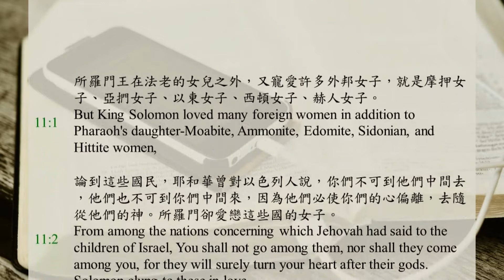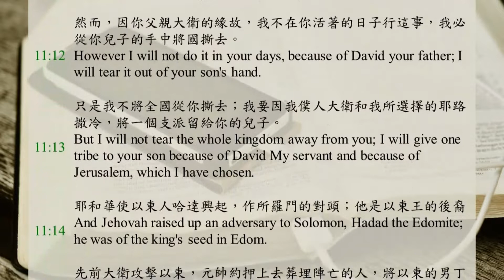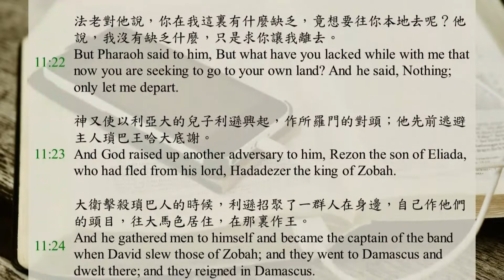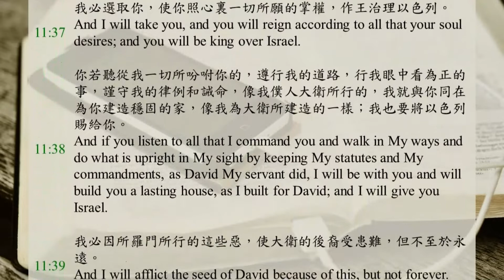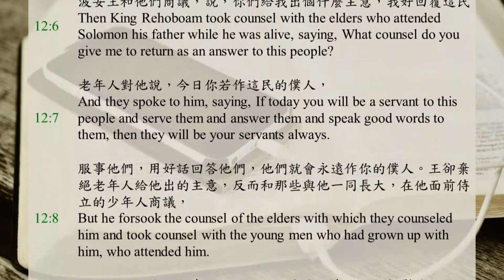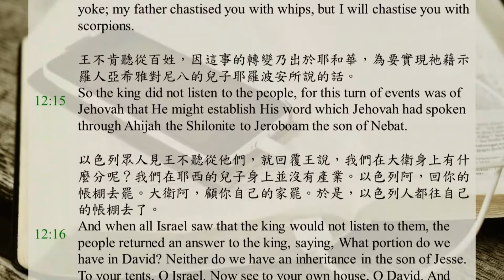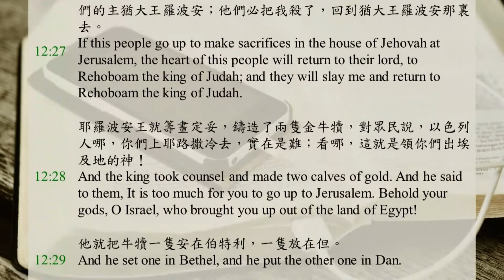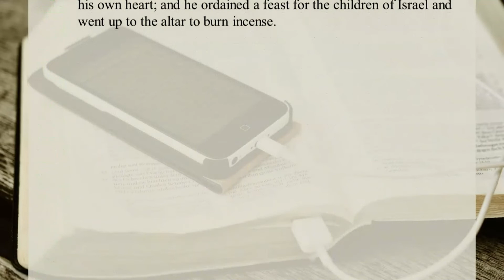聖經365 / DAY133 / 列王紀上11-12章 / 聖經恢復本 / 中英字幕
0:00 列王紀上第十一章
7:44 列王紀上第十二章

所羅門王在法老的女兒之外，又寵愛許多外邦女子，就是摩押女子、亞捫女子、以東女子、西頓女子、赫人女子。
論到這些國民，耶和華曾對以色列人說，你們不可到他們中間去，他們也不可到你們中間來，因為他們必使你們的心偏離，去隨從他們的神。所羅門卻愛戀這些國的女子。
所羅門有妃七百，都是公主，還有嬪三百；這些妃嬪使他的心偏離了。
所羅門年老的時候，他的妃嬪使他的心偏離，去隨從別神；他的心就不像他父親大衛的心那樣，完全向著耶和華他的神。
所羅門隨從西頓人的女神亞斯他錄，和亞捫人的可憎之物米勒公。
所羅門行耶和華眼中看為惡的事，不像他父親大衛那樣，專一跟從耶和華。
所羅門為摩押的可憎之物基抹，和亞捫人的可憎之物摩洛，在耶路撒冷對面的山上建築邱壇。
他為所有向自己的神燒香獻祭的外邦妃嬪，也是這樣行。
耶和華向所羅門發怒，因為他的心偏離了耶和華以色列的神；耶和華曾兩次向他顯現，
並曾為這事吩咐他不可隨從別神；他卻沒有遵守耶和華所吩咐的。
耶和華對所羅門說，你既行了這事，不遵守我所吩咐你守的約和律例，我必將你的國撕去，賜給你的臣僕。
然而，因你父親大衛的緣故，我不在你活著的日子行這事，我必從你兒子的手中將國撕去。
只是我不將全國從你撕去；我要因我僕人大衛和我所選擇的耶路撒冷，將一個支派留給你的兒子。
耶和華使以東人哈達興起，作所羅門的對頭；他是以東王的後裔。
先前大衛攻擊以東，元帥約押上去葬埋陣亡的人，將以東的男丁都殺了。
約押和以色列眾人在那裏住了六個月，直到將以東的男丁盡都剪除。
那時哈達還是幼童；他和他父親的臣僕，幾個以東人，一起逃往埃及。
他們從米甸起行，到了巴蘭；從巴蘭帶著幾個人，來到埃及見埃及王法老；法老給他房屋，為他派定糧食，又給他田地。
哈達在法老眼前大蒙恩惠，以致法老將自己妻子的妹妹，就是王后答比匿的妹妹，賜他為妻。
答比匿的妹妹給哈達生了兒子基努拔；答比匿使基努拔在法老的宮裏斷奶，基努拔就在法老的宮裏，在法老的眾子中生活。
哈達在埃及聽見大衛與他列祖同睡，元帥約押也死了，就對法老說，求你讓我離開，往我本地去。
法老對他說，你在我這裏有甚麼缺乏，竟想要往你本地去呢？他說，我沒有缺乏甚麼，只是求你讓我離去。
神又使以利亞大的兒子利遜興起，作所羅門的對頭；他先前逃避主人瑣巴王哈大底謝。
大衛擊殺瑣巴人的時候，利遜招聚了一群人在身邊，自己作他們的頭目，往大馬色居住，在那裏作王。
所羅門在世的一切日子，哈達為患之外，利遜也作以色列的對頭；他恨惡以色列人，且作了亞蘭人的王。
所羅門的臣僕，尼八的兒子耶羅波安也舉手攻擊王；他是洗利達的以法蓮人，他母親是寡婦，名叫洗魯阿。
他舉手攻擊王的緣故是這樣：先前所羅門建造米羅，修補他父親大衛的城的破口。
耶羅波安是個有才能的人；所羅門見這少年人殷勤，就派他監管約瑟家一切服苦役的人。
那時，有一次耶羅波安出了耶路撒冷，示羅人申言者亞希雅在路上遇見他。亞希雅穿著一件新衣；他們二人在田野，以外並無別人。
亞希雅拿著自己穿的那件新衣，撕成十二片，
對耶羅波安說，你給自己拿十片；因為耶和華以色列的神如此說，我必將國從所羅門手裏撕去，將十個支派賜給你，
（但因我僕人大衛，和我在以色列眾支派中所選擇的耶路撒冷城的緣故，所羅門仍然可以有一個支派，）
因為他們離棄我，敬拜西頓人的女神亞斯他錄、摩押的神基抹、和亞捫人的神米勒公，沒有遵行我的道路，行我眼中看為正的事，守我的律例和典章，像他父親大衛一樣。
但我不從他手裏將全國奪去；我必使他終身為君，這是因著我所揀選的僕人大衛的緣故，因他謹守我的誡命和律例。
我必從所羅門兒子的手裏將國奪去，把這國十個支派賜給你，
還將一個支派留給他的兒子，使我僕人大衛在我所選擇立我名的耶路撒冷城裏，在我面前一直有燈光。
我必選取你，使你照心裏一切所願的掌權，作王治理以色列。
你若聽從我一切所吩咐你的，遵行我的道路，行我眼中看為正的事，謹守我的律例和誡命，像我僕人大衛所行的，我就與你同在，為你建造穩固的家，像我為大衛所建造的一樣；我也要將以色列賜給你。
我必因所羅門所行的這些惡，使大衛的後裔受患難，但不至於永遠。
所羅門因此想要殺耶羅波安；耶羅波安卻起身逃往埃及，到了埃及王示撒那裏；他就住在埃及，直到所羅門死了。
所羅門其餘的事，凡他所行的和他的智慧，豈不都寫在所羅門記上麼？
所羅門在耶路撒冷作全以色列的王共四十年。
所羅門與他列祖同睡，葬在他父親大衛的城裏。他兒子羅波安接續他作王。

羅波安往示劍去；因為以色列眾人都到了示劍，要立他作王。
尼八的兒子耶羅波安聽見這事，（那時他仍在埃及，因他先前躲避所羅門王，逃往埃及，就住在那裏；
以色列人打發人去請他來，）他就和以色列全會眾都來見羅波安，對他說，
你父親使我們負難負的軛；現在求你使你父親要我們作的苦工，並他加在我們身上的重軛輕鬆些，我們就事奉你。
羅波安對他們說，你們暫且去三日，再來見我。民就去了。
羅波安的父親所羅門在世的時候，有侍立在他面前的老年人，羅波安王和他們商議，說，你們給我出個甚麼主意，我好回覆這民。
老年人對他說，今日你若作這民的僕人，服事他們，用好話回答他們，他們就會永遠作你的僕人。
王卻棄絕老年人給他出的主意，反而和那些與他一同長大，在他面前侍立的少年人商議，
說，這民對我說，求你使你父親加在我們身上的軛輕鬆些；你們出個甚麼主意，我們好回覆他們呢？
那些與他一同長大的少年人說，這民對你說，你父親使我們負重軛，求你使我們輕鬆些；你要對他們如此說，我的小拇指頭比我父親的腰還粗。
我父親使你們負重軛，我要加重你們的軛；我父親用鞭子責打你們，我要用蠍子鞭責打你們。
耶羅波安和眾百姓照著羅波安王所說，你們第三日再來見我的那話，在第三日來了。
王嚴厲的回答百姓；他棄絕了老年人所出的主意，
卻照著少年人所出的主意對百姓說，我父親使你們負重軛，我要加重你們的軛；我父親用鞭子責打你們，我要用蠍子鞭責打你們。
王不肯聽從百姓，因這事的轉變乃出於耶和華，為要實現祂藉示羅人亞希雅對尼八的兒子耶羅波安所說的話。
以色列眾人見王不聽從他們，就回覆王說，我們在大衛身上有甚麼分呢？我們在耶西的兒子身上並沒有產業。以色列阿，回你的帳棚去罷。大衛阿，顧你自己的家罷。於是，以色列人都往自己的帳棚去了。
惟獨住猶大城邑的以色列人，羅波安仍作他們的王。
羅波安王差遣掌管服苦役之人的亞多蘭往以色列人那裏去，以色列眾人就用石頭打死他。羅波安王急忙上車，逃到耶路撒冷去了。
這樣，以色列人背叛大衛家，直到今日。
以色列眾人聽見耶羅波安回來了，就打發人去請他到會眾那裏，立他作全以色列的王。除了猶大支派以外，沒有隨從大衛家的。
羅波安來到耶路撒冷，招聚猶大全家和便雅憫支派的人，共十八萬，都是挑選的戰士，要與以色列家爭戰，好使國歸回所羅門的兒子羅波安。
但神的話臨到神人示瑪雅，說，
你去告訴所羅門的兒子猶大王羅波安，和猶大、便雅憫全家，並其餘的民，說，
耶和華如此說，你們不可上去與你們的弟兄以色列人爭戰。各歸各家去罷；因為這事是出於我。眾人就聽從耶和華的話，照著耶和華的話回去了。
耶羅波安在以法蓮山地建築示劍，就住在其中；又從示劍出去，建築毘努伊勒。
耶羅波安心裏說，現在這國要歸大衛家了。
這民若上去，在耶路撒冷耶和華的殿裏獻祭，他們的心必歸向他們的主猶大王羅波安；他們必把我殺了，回到猶大王羅波安那裏去。
耶羅波安王就籌畫定妥，鑄造了兩隻金牛犢，對眾民說，以色列人哪，你們上耶路撒冷去，實在是難；看哪，這就是領你們出埃及地的神！
他就把牛犢一隻安在伯特利，一隻放在但。
這事就成了罪，因為百姓遠到但去拜那牛犢。
耶羅波安造了邱壇的殿，又從那不屬利未人的百姓中，立人為祭司。
耶羅波安定八月十五日為節期，像在猶大的節期一樣，自己上壇獻祭；他在伯特利也這樣向他所鑄造的牛犢獻祭，又將他所立邱壇的祭司安置在伯特利。
他在八月十五日，就是他私心所虛構之節期的月日，上他在伯特利所造的壇獻祭；他為以色列人定了節期，並且上壇燒香。